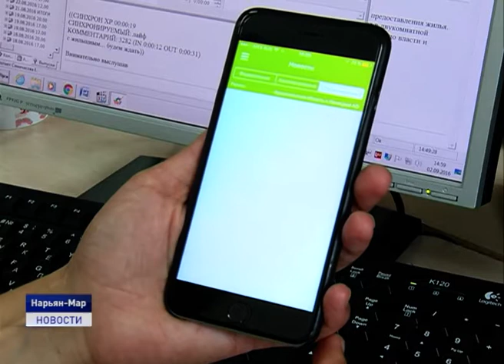Приложение "Берегите лес"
Летние пикники, походы и отдых на природе зачастую не обходятся без приготовления пищи на костре или мангале. Однако отправляясь в лес, надо помнить, что разведение костров, розжиг мангалов нередко приводит к неконтролируемому возгаранию. Мобильное приложение "Берегите лес" помогает оперативно отправить информацию о пожаре даже если вы находитесь на природе не только в нашем регионе, но и в других местностях.